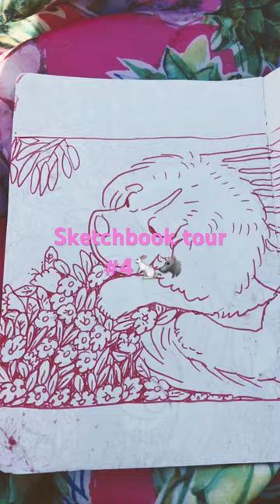Starting a series of comic strips